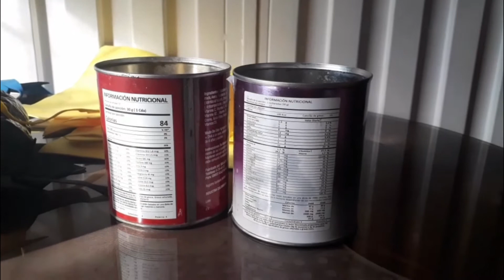Portalápices manualidades l manuplant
El día de hoy les comparto una linda manualidad para este regreso a clases muy fácil de hacerconcc espero les guste y les sirva .